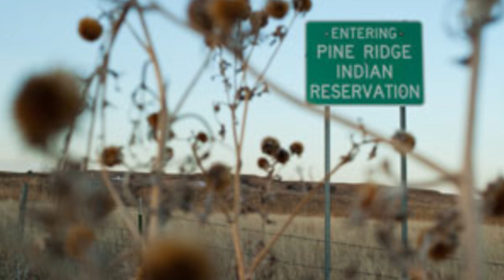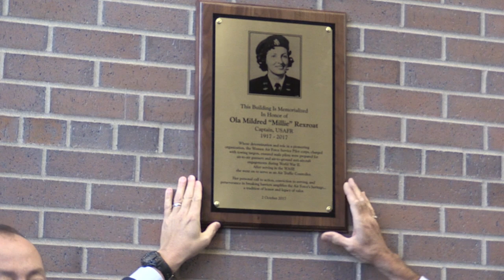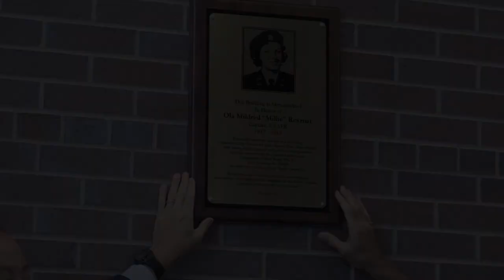Captain Ola Mildred Rexroat, USAFR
Captain Ola "Millie" Rexroat, USAFR, was the only Native American woman to serve in the Women Airforce Service Pilots (WASP) during World War Two. She had the very dangerous job of flying a T-6 and towing targets for aerial gunnery students to shoot at!! Ellsworth Air Force Base dedicated their Airfield Management building to her on October 2nd, 2017.